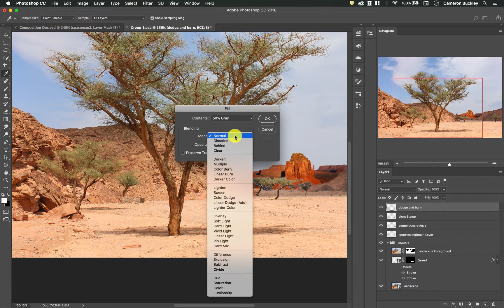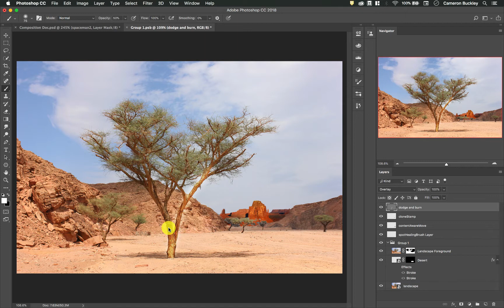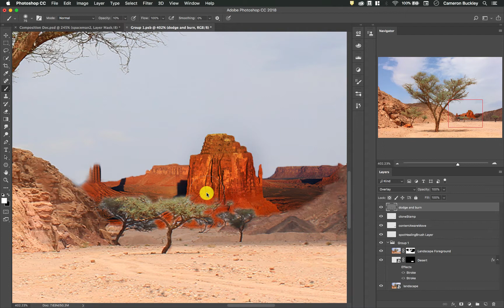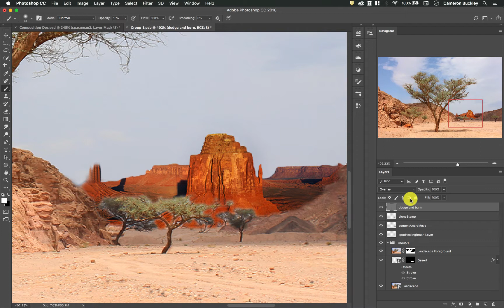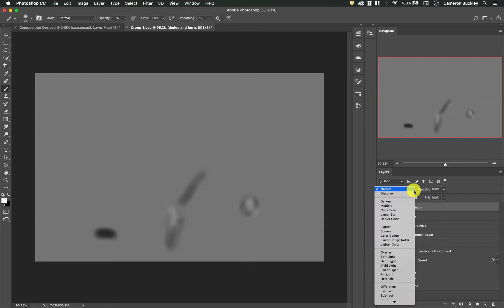[Photoshop 023] How to Non-Destructively Dodge and Burn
Alternative Dodge and Burn